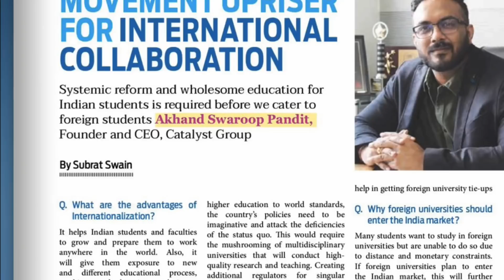LIFE | STUDY MOTIVATION BY IES OFFICER| मत करना ये गलती कभी भी |Best Powerful Video | Inspirational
The Catalyst Group is best online coaching for students ,We are awarded as BEST ONLINE COACHING FOR ENGINEERS IN INDIA 2019, Here students are prepared for exams like Gate,UPSC,IIT,Medical,RRB,SSC and other competitive exams.
Our faculties are all IES officers with teaching experience of more than 8 years.
Our founder Mr A.S Pandit is himself an Ex IES officer who also cleared 10 government exams with top ranks.He is also considered as messiah for students.With lakhs of students learning under Catalyst Group ,we are currently the biggest group of engineers in India.